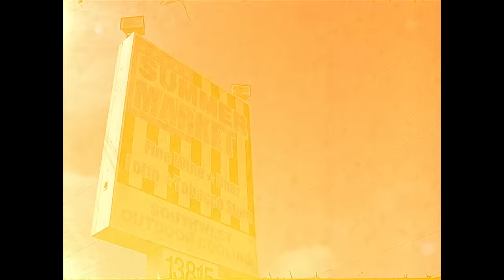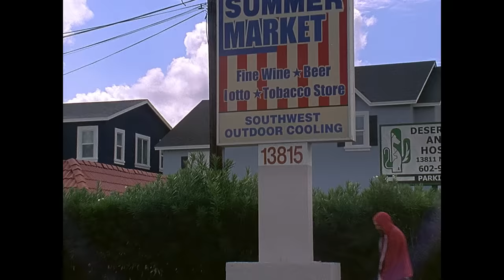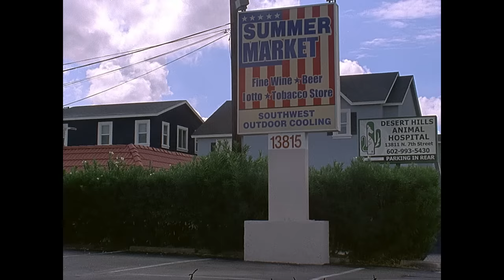Pedro The Lion - Yellow Bike [OFFICIAL MUSIC VIDEO]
"Yellow Bike" is taken from @PedrotheLion's album, Phoenix - released January 18, 2019 via @PolyvinylRecords.

Directed by Jason Lester
Produced by Laura Burhenn for Our Secret Handshake
Starring Nils Bazan
Cinematography by Jason Lester
16mm Telecine by Spectra Film & Video